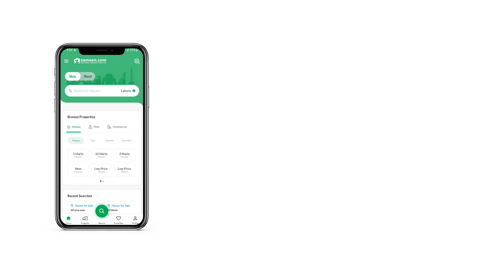7 MARLA RESIDENTIAL PLOT FOR SALE IN LAKE CITY RAIWIND ROAD LAHORE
Trophy Properties Lake City Authorized Real Estate Company of The Society with Largest Professionally Trained Sales Consultant for Your Right Guidance, Offers

Around 3000 Families Living Happily
6 Megawatt Own Power Plant
Security
Kids Play land
Lake City Mall
Lush Green Golf Course
Cinema
Zoo
Banks
Pharmacy
Mart
International Standard School
Ring Road Excess
Prime Location.
Reasonable Demand

Trophy Properties